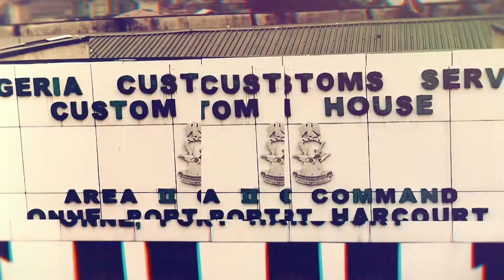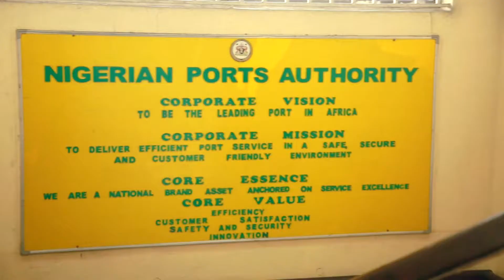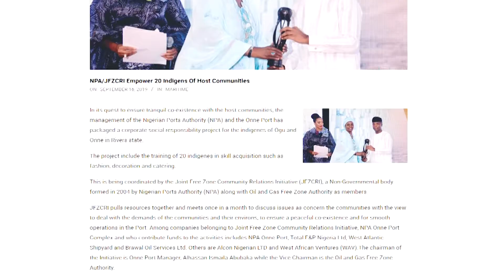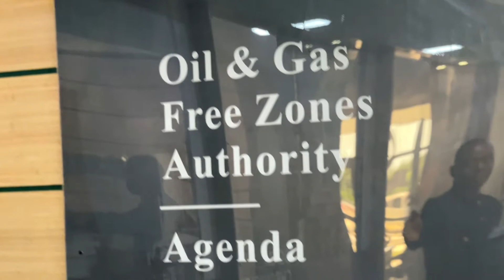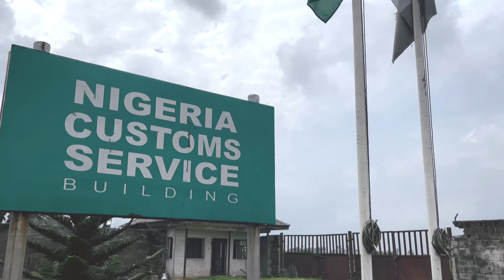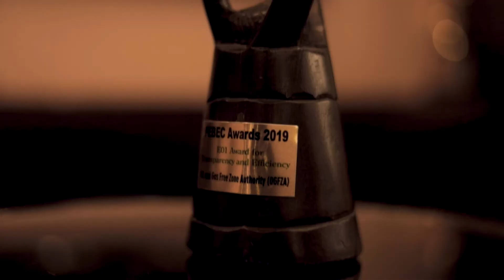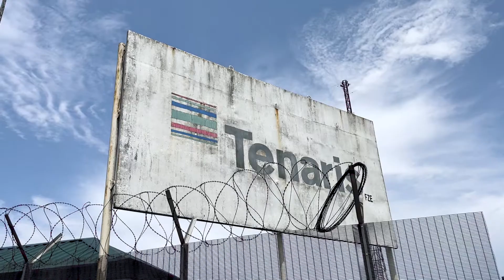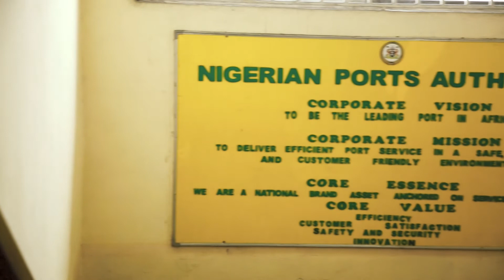Within the Port Ep 3 - ONNE STAKEHOLDERS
Head Corp & Strategic Comms NPA Onne Port, Ejemeh Nchey-Achukwu, and the Managing Director OGFZA, Explains the Operations of the  'Landlord' of the Ports, Nigerian Ports Authority & the Oil and Gas Free Zones Authority.

BY:
NCBN
Nigeria Customs Broadcasting Network